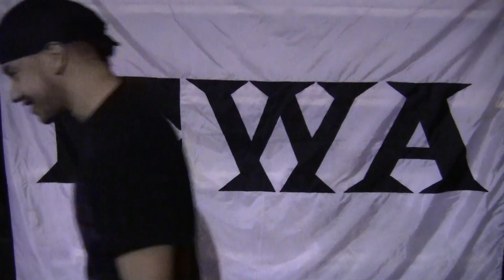I.M. Valor promo for June 25 2011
I.M. Valor is provided with assistance from the Mac in this promo about Valor's match on 6/25/11 at the Springfield Turnverein.